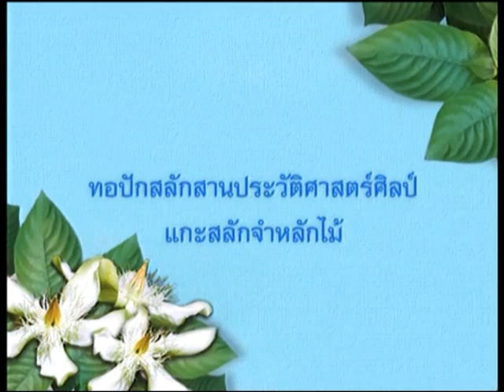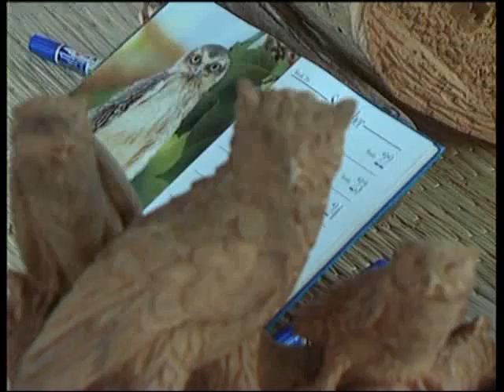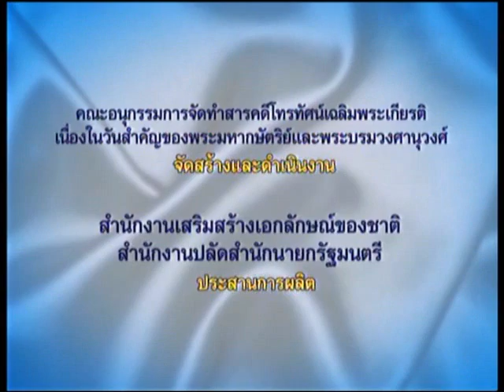สายใยแผ่นดิน 45 ทอปักสลักสานประวัติศาสตร์ศิลป์ แกะสลักจำหลักไม้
สารคดีเฉลิมพระเกียรติ สมเด็จพระนางเจ้าฯ พระบรมราชินีนาถ